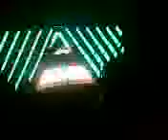DAFT PUNK, 07, ONE MORE TIME, LAST, TOUR, SYDNEY,AUSTRALIA,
DAFT PUNK, 07, ONE MORE TIME, LAST, TOUR, SYDNEY,AUSTRALIA,DAVIDSTUFF